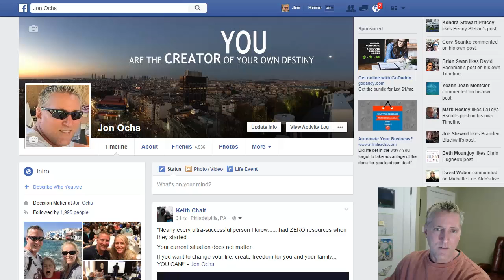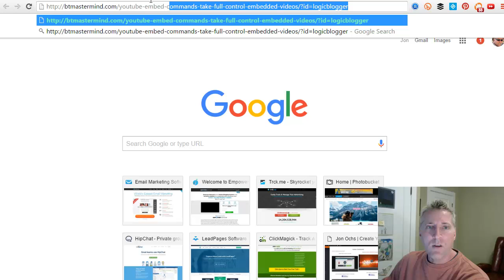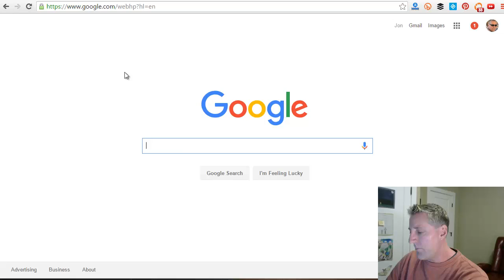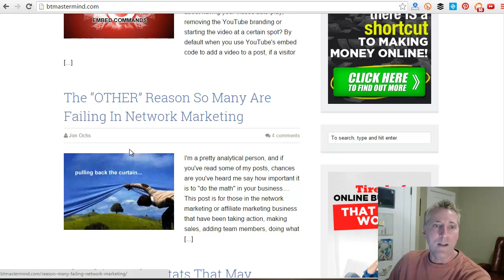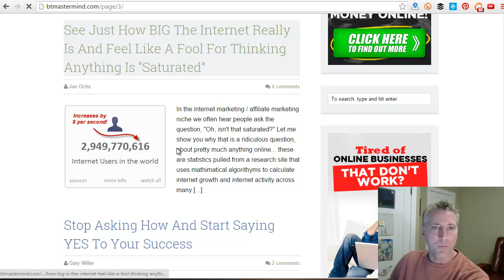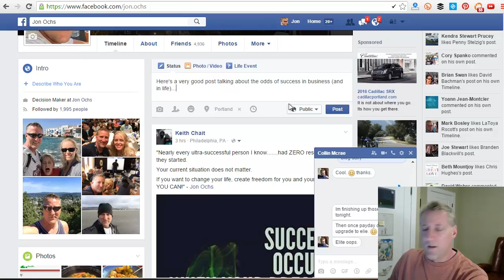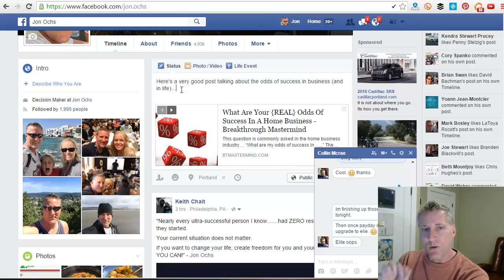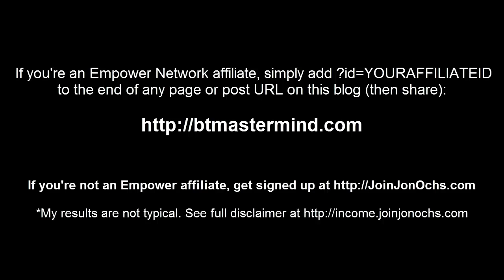How To Get More Blog Traffic And Followers [Super NINJA]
Imagine being able to simply add your code to the end of a high-quality blog post (that a proven expert wrote and published), share it across YOUR social media accounts and email it to your list... and every visitor you send, becomes your potential follower, lead or sale. Now imagine that your customers can do the same!

Watch this video to learn a unique approach to get more traffic to your blog as well as use other's proven blog content to create more influence and authority for you.

This shared, or cooperative blogging concept is really only being done a small few that have discovered the power this can provide new bloggers, and online entrepreneurs.

Join through the link above and you get instant access to use our shared blogs!